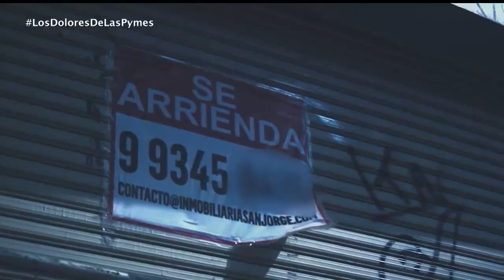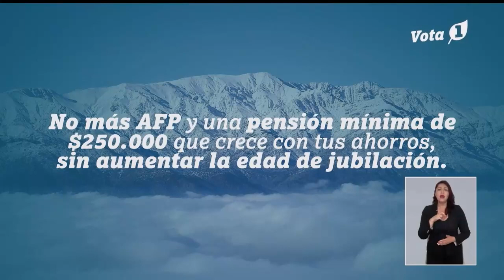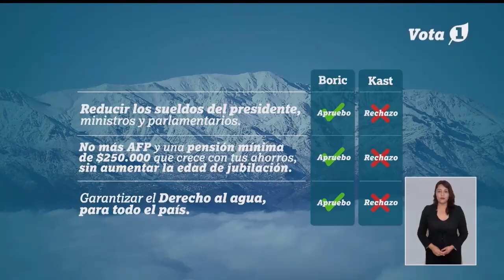FRANJA ELECTORAL | Presidenciales, Segunda Vuelta: Miércoles 8 de diciembre - CHV Noticias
Franja electoral correspondiente a las elecciones presidenciales, emitida el miércoles 8 de diciembre de 2021.